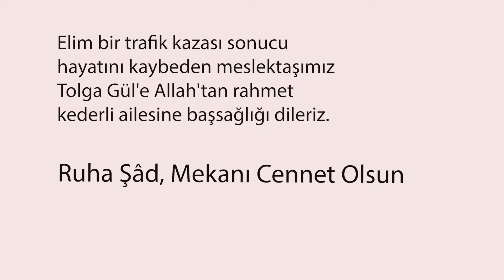GAZETECİ TOLGA GÜL SON YOLCULUĞUNA DUALARLA UĞURLANDI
Çarşamba günü geçirmiş olduğu trafik kazasında hayatını kaybeden Tolga Gül için Artvin Gazeteciler Cemiyeti önünde veda töreni düzenlendi.

İnternet: